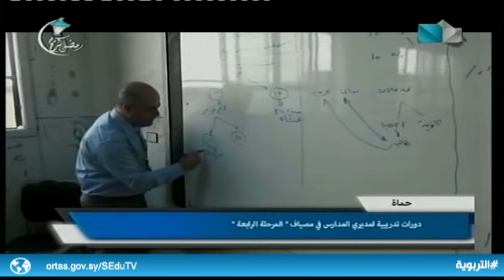نشرة أخبار التربوية 14.05.2020